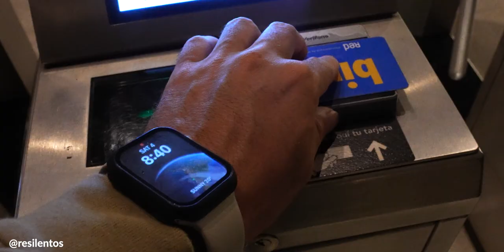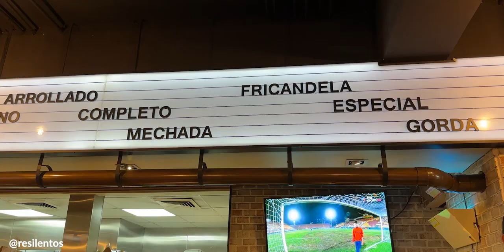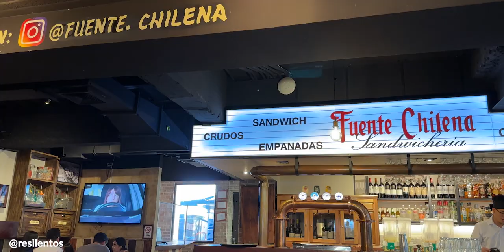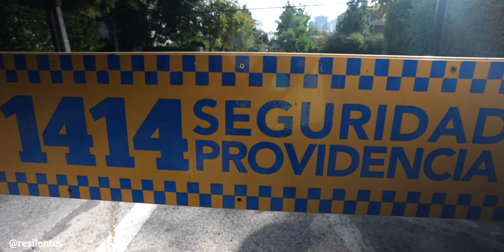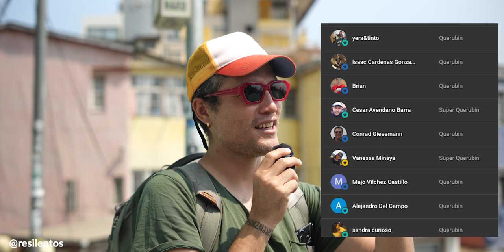Así TRATAN a los PERUANOS en Chile 🇨🇱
Nuestros primeros días en Chile la pasamos en Santiago y Rancagua, y han sido unos días, deben ver el video.